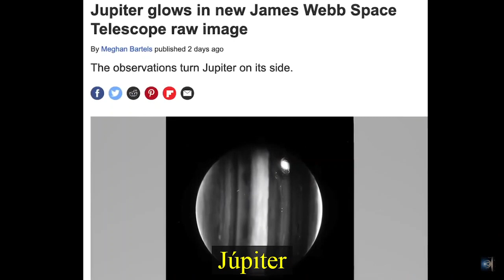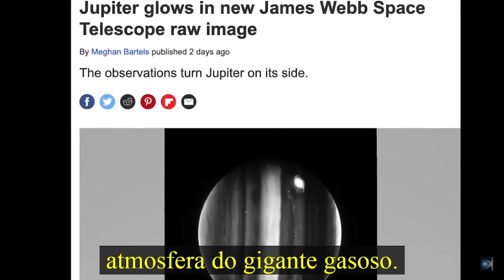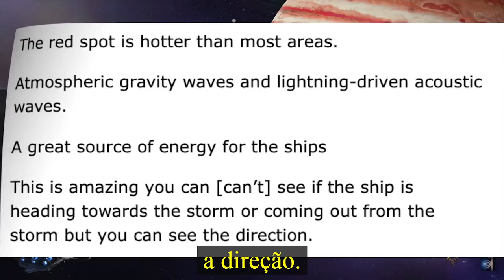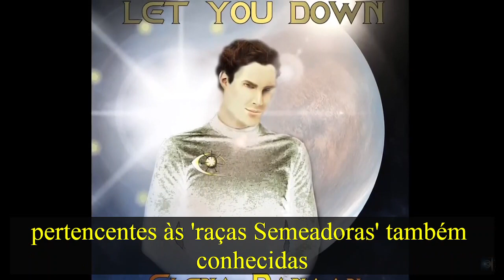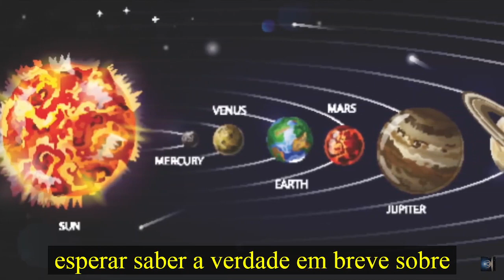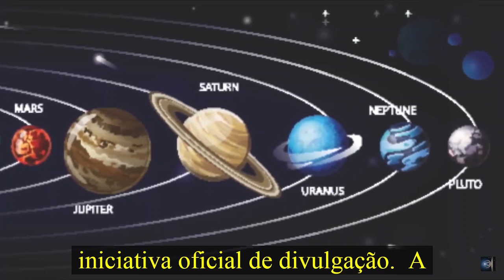Nova foto do telescópio Webb mostra uma nave-mãe gigante em Júpiter? - Michael Salla Legendado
Disponível agora, recente vídeo do Dr. Michael Salla aonde ele recebe novas e importantes informações sobre possível Nave-mãe estacionada próxima a Júpiter:

 "Em 27 de julho de 2022, o Telescópio Espacial James Webb divulgou uma imagem da Grande Mancha Vermelha de Júpiter usando uma de suas câmeras infravermelhas.

 A imagem contém um objeto de forma cilíndrica flutuando acima da atmosfera de Júpiter que parece ter mais de mil milhas de comprimento.

 A imagem corrobora as alegações de naves espaciais gigantes que chegaram recentemente ao nosso sistema solar e estacionaram nas proximidades de Júpiter."

Michael E. Salla

*Tradução e Legendas: Canal TRANSIÇÃO QUÂNTICA*
**POR FAVOR NÃO COPIE**